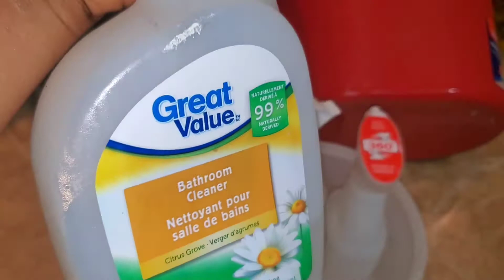CLEANING MY EXTREMELY MESSY MASTER BATHROOM